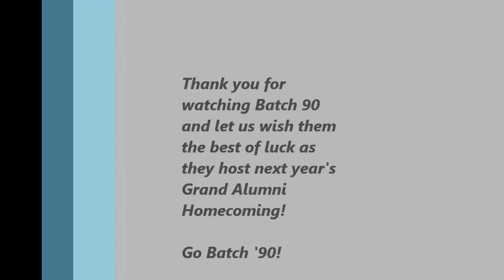Batch 90 Secret